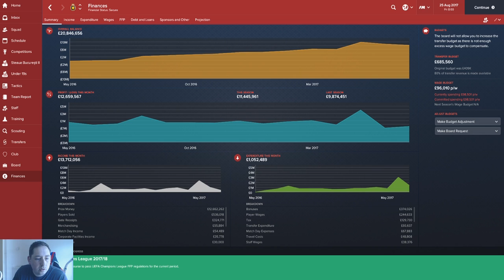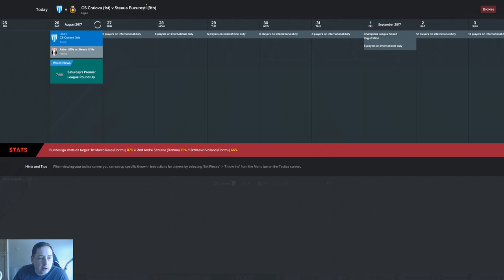Ros-Albastrii | S02 E02 | Football Manager 2017 | Liga 1 Clash - CS Craiova | The Red And Blues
In episode 2 of our second season, we take on CS Craiova in a Liga 1 clash and well we haven't been pulling up any trees in the league so far this season. We also have some news regarding European football this season.